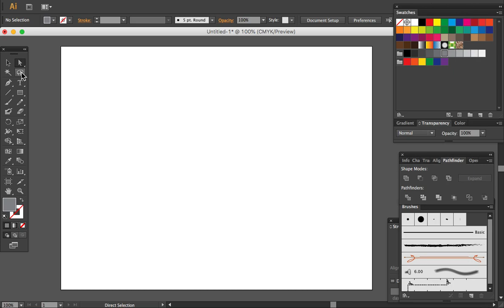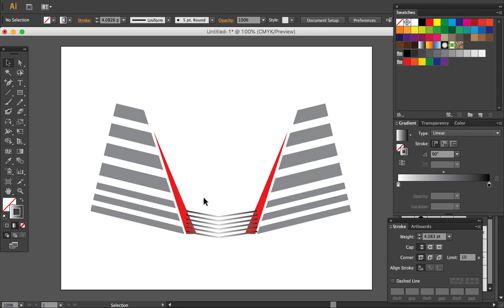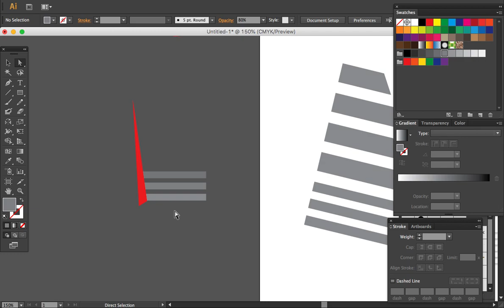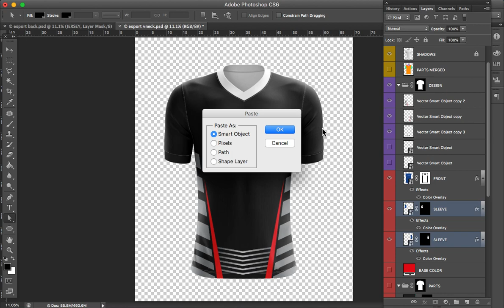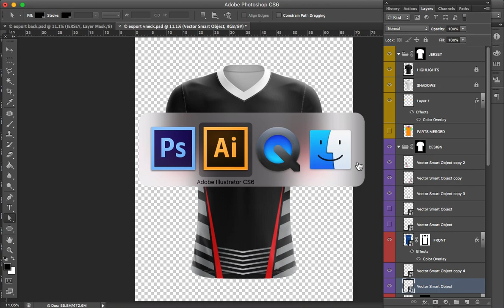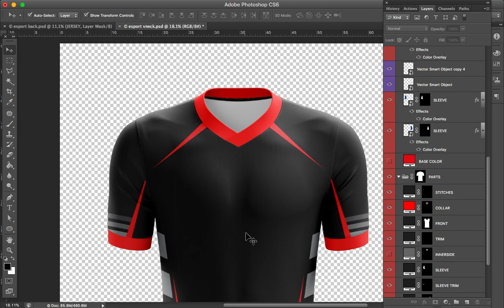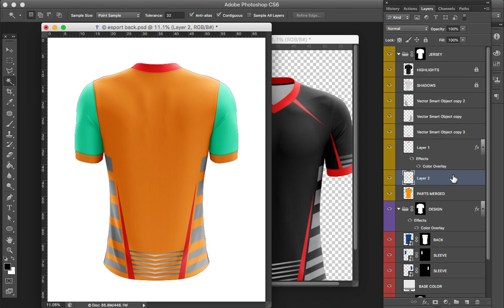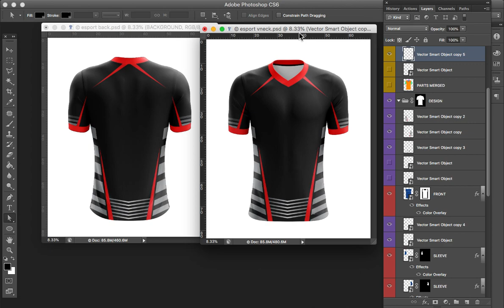Esport Jersey Design Tutorial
In this video I will show you  How to design Esports V-neck Jersey  using Yellow Images mock up (Tagalog)

Thanks.